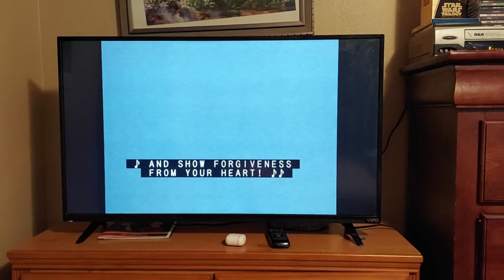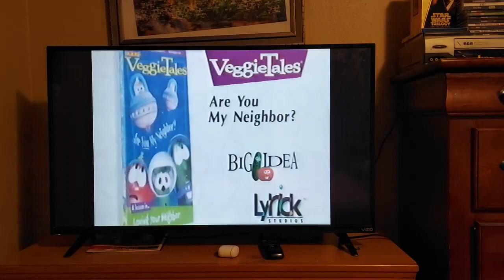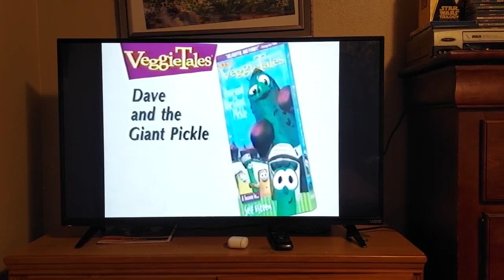Closing to Veggietales God wants me to Foregive Them 1998 Lyirik Studios vhs